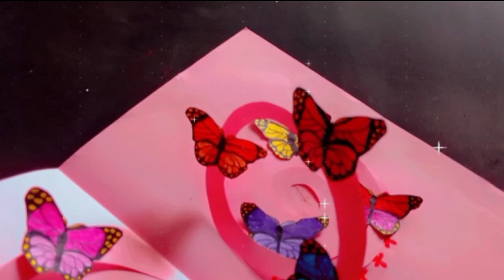Butterfly Card Design | How To Decorate Card | Unique Card Design| Paper Crafts | DIY Card